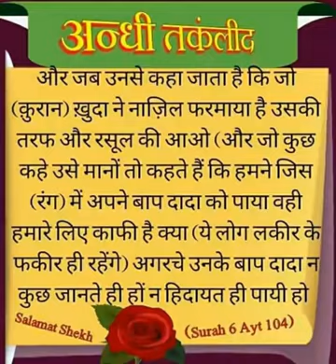Baap Dada Ke deen ki Andhi TAQLEED karna Jayez nahi hai Quran se Mohd Rafeeq Hanfi vs AFFU KHAN